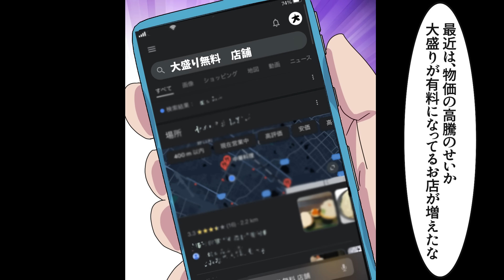【漫画】45歳大盛り無料依存症のリアルな生活。男性の半数が大盛りを利用…365日食べ続けた結果…【メシのタネ】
大盛り無料依存症になると一体どうなってしまうのでしょうか？
今回はそんな45歳大盛り無料依存症のリアルな生活を漫画動画にしました。

【漫画】47歳二郎系ラーメン依存症の末路。1食で2000Kcal…毎日食べ続けた結果…【メシのタネ】